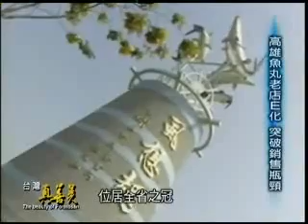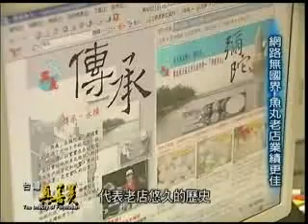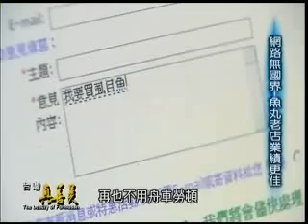來自虱目魚的故鄉-做出魚丸好滋味：員成企業行(2008優網獎企業組)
員成企業行  虱目魚故鄉的好魚丸
一貫的堅持～道地原味．新鮮Q勁．健康安全。
採用高品質新鮮的魚肉，去鱗、去刺取其精肉部份，攪成魚漿，製造出飽滿，香Q、口味絕佳的招牌「虱目魚丸」。店中還有多種講求真材實料，依祖傳經驗累積與純熟的手工技巧製成的產品，保證令你齒頰留香，欲罷不能。
地址：高雄縣彌陀鄉彌靖村中正路330號